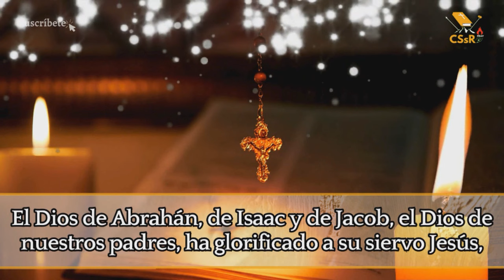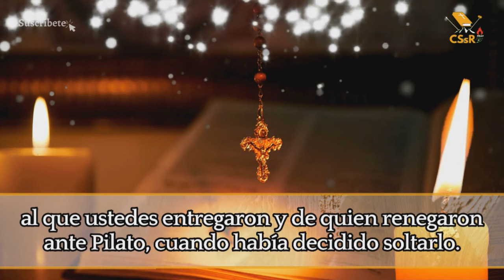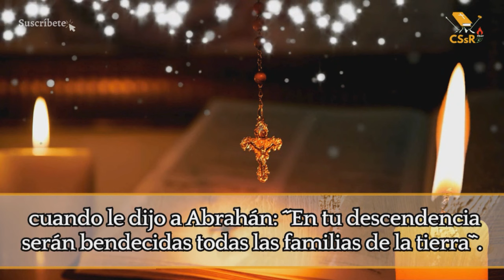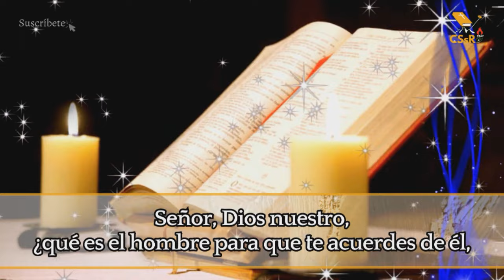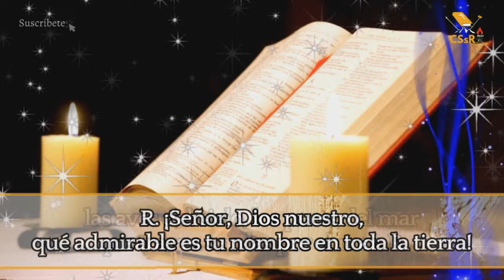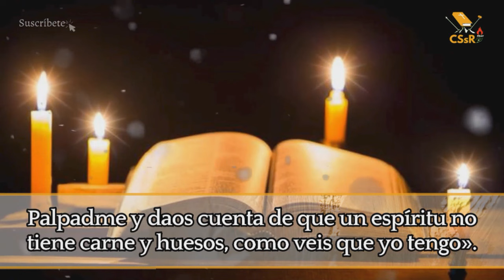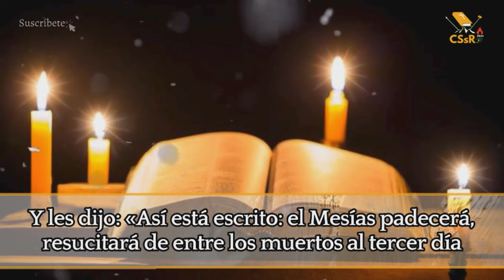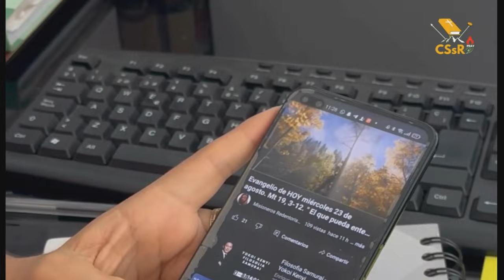Evangelio de HOY 4 de abril. Lc 24,35-48. «Paz a ustedes»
Lc 24,35-48

Así está escrito: el Mesías padecerá y resucitará de entre los muertos al tercer día

EN aquel tiempo, los discípulos de Jesús contaron lo que les había pasado por el camino y cómo lo habían reconocido al partir el pan.
Estaban hablando de estas cosas, cuando él se presentó en medio de ellos y les dice:
«Paz a ustedes».
Pero ellos, aterrorizados y llenos de miedo, creían ver un espíritu.
Y él les dijo:
«¿Por qué se alarman?, ¿por qué surgen dudas en su corazón? Miren mis manos y mis pies: soy yo en persona.
Pálpenme y dense cuenta de que un espíritu no tiene carne y huesos, como veis que yo tengo».
Dicho esto, les mostró las manos y los pies. Pero como no acababan de creer por la alegría, y seguían atónitos, les dijo:
«¿Tienen ahí algo de comer?».
Ellos le ofrecieron un trozo de pez asado. Él lo tomó y comió delante de ellos.
Y les dijo:
«Esto es lo que les dije mientras estaba con ustedes: que era necesario que se cumpliera todo lo escrito en la Ley de Moisés y en los Profetas y Salmos acerca de mí».
Entonces les abrió el entedimiento para comprender las Escrituras:
Y les dijo:
«Así está escrito: el Mesías padecerá, resucitará de entre los muertos al tercer día y en su nombre se proclamará la conversión para el perdón de los pecados a todos los pueblos, comenzando por Jerusalén. Ustedes son testigos de esto».